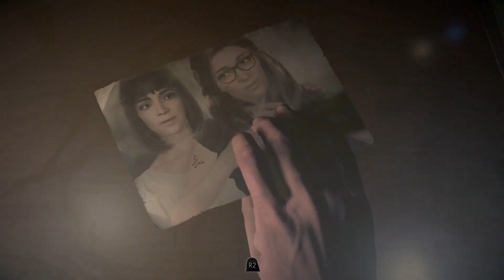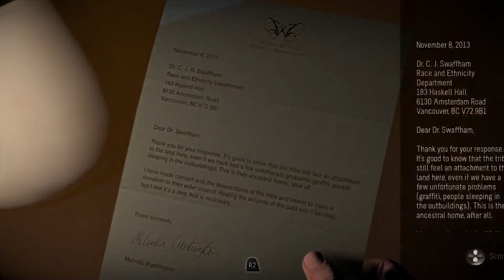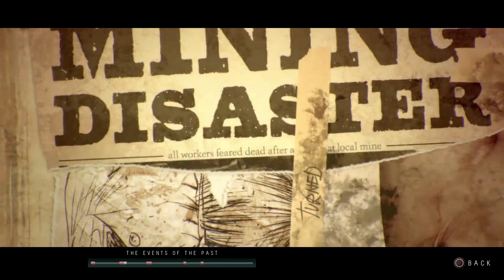Until Dawn [#6] (BroOp Gameplay)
///This Episode///
After five episodes of build-up, everything starts happening at one time!

Until Dawn is an interactive drama survival horror video game developed by Supermassive Games, published by Sony Computer Entertainment for the PlayStation 4. It was originally scheduled to be released on the PlayStation 3 and feature PlayStation Move support, but in August 2014, the game was reintroduced as a PlayStation 4 exclusive. It was released worldwide in August 2015.

Until Dawn was met with a positive critical response upon release, with praise directed at the visuals, choice mechanic, horror elements, music, voice acting and gameplay design. Most of the criticism the game drew was concerning the story, mostly the second half, camera angles, character movements and partially linear plot.

Until Dawn is designed to be played multiple times, as players cannot see all content with a single playthrough. Each playthrough will last about nine hours in length and the game mechanics utilize an in-game system called the "Butterfly Effect" in which any choice of action by the player may cause unforeseen consequences later on. For example, locating a weapon in an earlier chapter may allow the player to pick it up down the line when a chase scene leads back to the same room. Throughout the game, players will make difficult decisions during ethical or moral dilemmas, such as sacrificing one character to save another. The Butterfly Effect system blurs the line between right and wrong decisions and it is possible for players to keep all eight characters alive as well as having all eight of them die, allowing for many different paths and scenarios as well as offering several different endings for each character. Until Dawn has a strict auto-save system to prevent players from reloading a previous save file to an earlier point in the game if they regret an in-game decision they have made. The only way to change the player's choice is to restart the game from the beginning or continue to the end and start a new game. The developer has stated that Until Dawn has "hundreds of endings". Different endings have different variations depending on the combination of characters alive at the end of the game.

✚If you like the content, stay updated!

✚ Also, I use various social media!

✚ I also stream on occasion!

✚ And I'm always eager answer your questions, so please send them in!

I personally created the Opening and the End Slate to my videos.